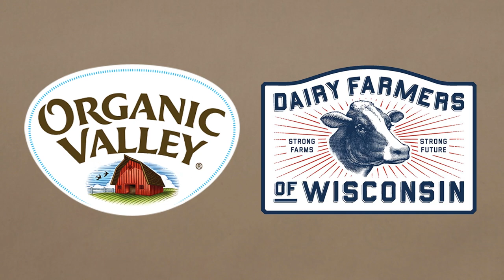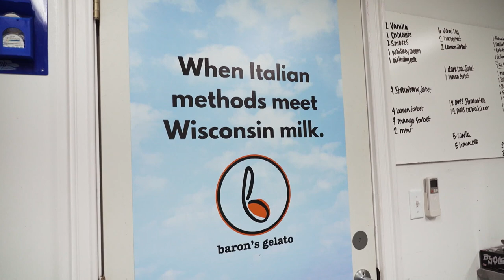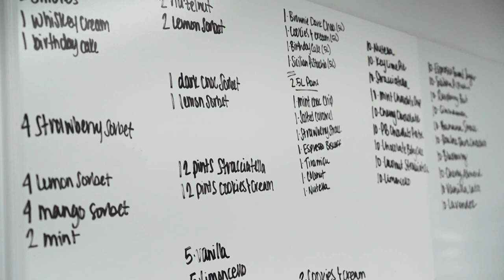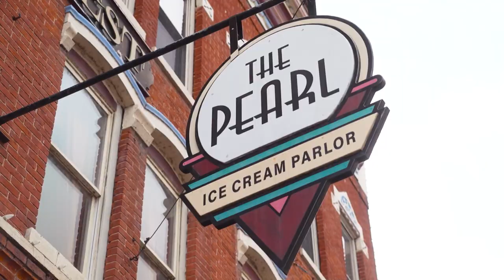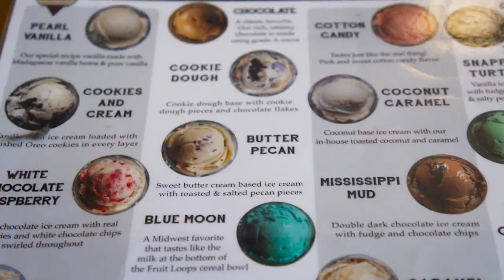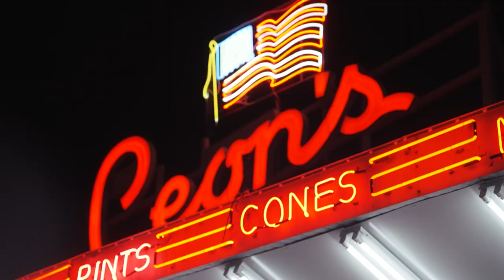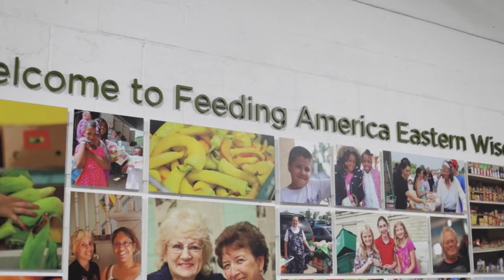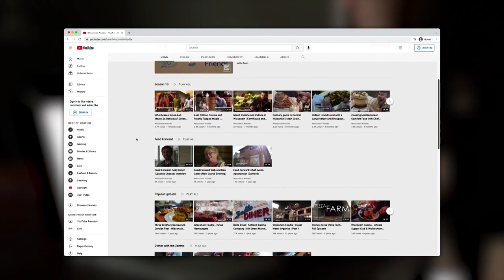FULL EPISODE: In Search of the BEST Ice Cream, Gelato and Custard in Wisconsin!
Full Episode: In this episode of Wisconsin Foodie, Luke is joined by two very special guests, his son Silas Zahm and Executive Producer Arthur Ircink's son, Ilija Ircink. The three zig zag across the state to find the best representation of Wisconsin’s sweet treats, Gelato, Ice Cream and Custard. Stopping at Baron’s Gelato in Sheboygan, Pearl Ice Cream in La Crosse and Leon’s Custard in Milwaukee.

Credits:
Executive Producer/Creator: Arthur Ircink
Host: Luke Zahm
Producers: Luke Zahm and Ruthie Zahm
Director of Photography: Dan Peters
Cinematography: Dan Peters, Nelson Schneider, Arthur Ircink
Editors: Nelson Schneider, Arthur Ircink